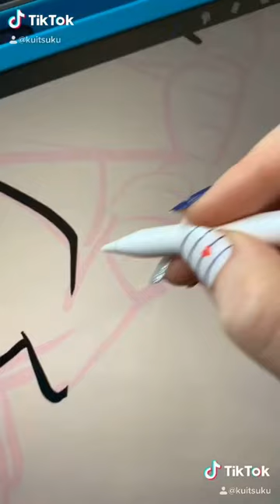Kuitsuku Draws: Eeveelutions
A compilation of my eeveelution drawings from 2020! Full drawing videos of each evolution can be found in my videos.

Drawn in procreate, song is Contours.